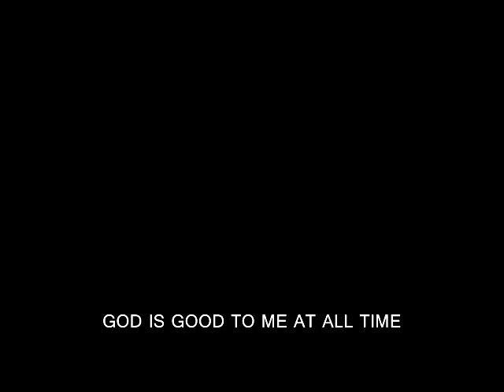Fr. J. Roel Lungay • God Is Good To Me At All Times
GOD IS GOOD TO ME AT ALL TIME

For Virgilio "Virzam" Zamora, 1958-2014

Words and music by TQ Solis, Jr.

Arranged by Fr. Arnold Zamora

1
He is kind and merciful
He sustains my every endeavor
And He keeps me safe from harm

2
He provides for all my needs
He's my rock and my salvation
The God of all in whom I trust

REFRAIN:
There's nothing to fear
With the Lord by my side
He is my armor, He is my shield
In the dark of night
He leads me to the light

3
He protects me from my foes
He reveals His awesome glory
In everything that He has made

(Refrain)